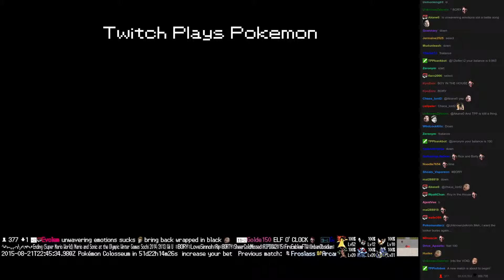Twitch Plays Pokémon Battle Revolution - Match #21312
Match #21312 [Blue: Pidgeot, Cradily, Nidoran♀] vs [Red: Drapion, Rampardos, Squirtle]